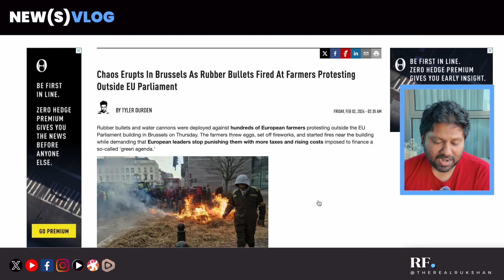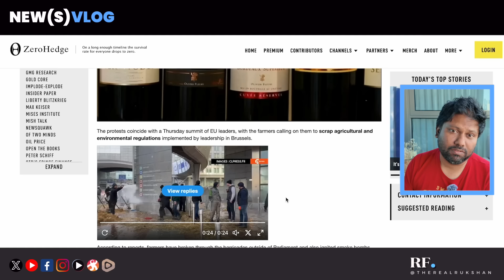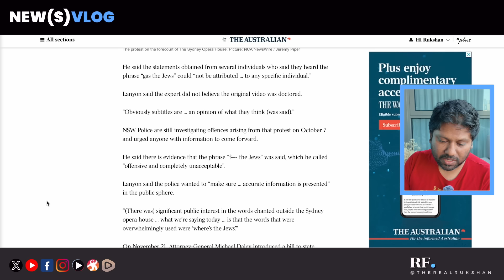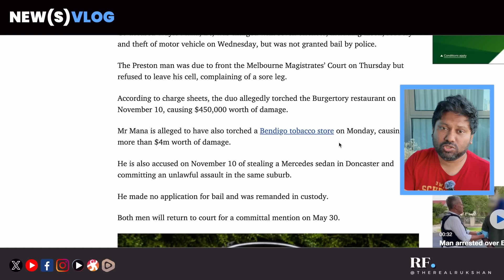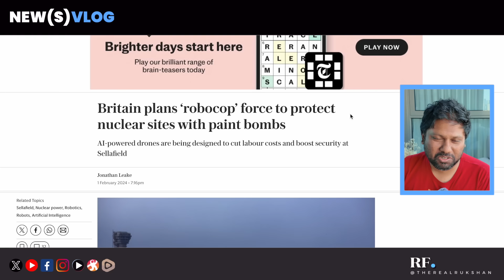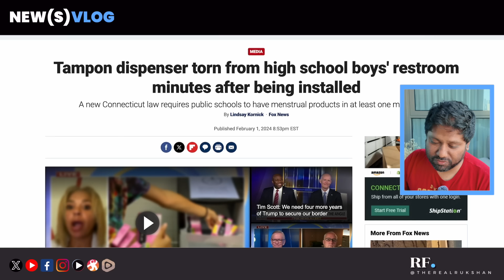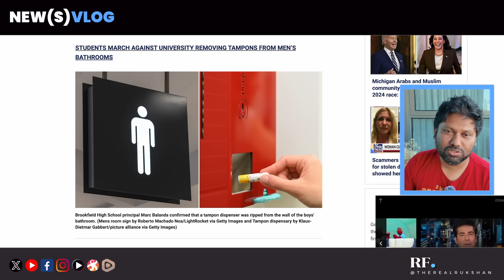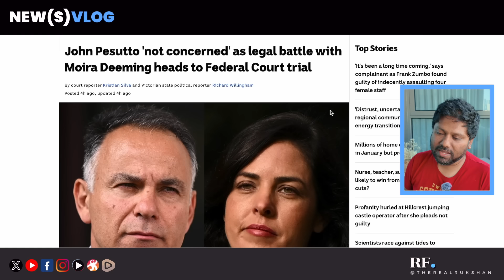NEW(S) Vlog: Farmers Arrested, Wheres the Jews?, Burgatory Update, RipCurl Sorry, UK Robocops & More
00:00 Intro
00:12 EU Farmer Arrests and Clashes with Police
03:12 Where's the Jews or G** the Jews?
07:33 Burgatory Fire Update
08:40 RipCurl Apology Statement
09:57 UK Looks to AI Powered Robot Police Force
12:32 School boys damage tampon dispenser in bathroom
14:36 Moira Deeming vs John Pesutto Gets Court Date